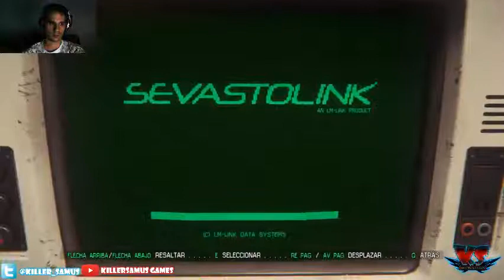LETS PLAY - ALIEN ISOLATION EP 07 - LA TRAMPA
TODAS LAS GUIAS DE AION EN KILLERSAMUS GAMES, ELYOS Y ASMODIANS, GUIAS RAPIDAS, TRUCOS Y CONSEJOS. JUEGO EN SERVER TIAMAT DE AION AMERICA " AION NCSOFT ".